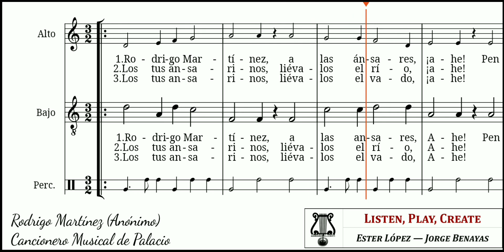Rodrigo Martínez-Anónimo (Cancionaro Musical de Palacio)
Esta animada folía a dos voces, de autor anónimo, forma parte del Cancionero Musical de Palacio, uno de los cancioneros más importantes con repertorio de los siglo XV y XVI. Por ámbito es una partitura muy adecuada para tocar o cantar en clase; también hemos añadido un sencillo patrón rítmico de acompañamiento. Descarga las partituras